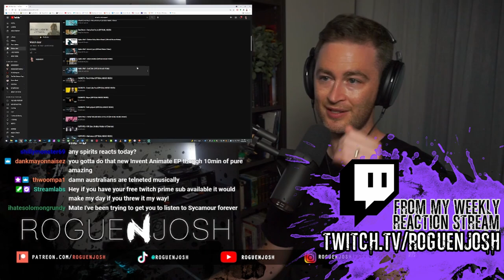Alpha Wolf - Black Mamba REACTION // SOLID SOLID HARDCORE // Roguenjosh reacts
We present you Alpha Wolf's brand new single 'Black Mamba'. Available online now for streaming and purchase

Follow Greyscale Records on social media!

Recorded, Mixed & Mastered by Lance Prenc
Vocals recorded by Scott Simpson

Director/Cinematographer/Editor - Ed Reiss
1AC/Gaffer - Joe Ritson
VFX - Clayton Orgles
Runner - Todd Farley
BTS - Rowan Donohue
Actors - Adrian Da Silva & Jessica Hall
Special Thanks - Warwick Hughes

Lyrics:

Everybody wants to talk but they never listen
Blank faces seeing every fucking thing through tunnel vision
You turned your back, your skin like ice
Head down, eyes shut, blood breath, suffocation

Needle to the eye
I will never lie
These scars paint a picture that i’m forced to hide
I will never, i will never
How many nights spent in collapse collecting the knives you left in my back
I’ll cauterise the wounds with every inch of vomit you called a promise

But fuck that, it’s not enough, it never will be, feel no guilt but your hands are still dirty
I’d lie on a rusty bed of nails and you’d still walk over me

You’re the deadweight constricting my chest
Only the lonely will hold me like this

Fuck your mind games
I don't play safe
I hope you’re satisfied
Looking for answers but you can’t even look me in the eye

And i will see this through
So motherfucker look at me when i’m talking to you

Coward

It’s time to shake the rust off the chains
Buried resent in your face
Tear apart the walls dismantle the frame
Neglect but you will remember my name

How many times do I have to cry out before this is felt?
How many times did I stand by your fucking side?
Not enough, Never was, Never will be

You abandoned me

Follow Alpha Wolf on social media!